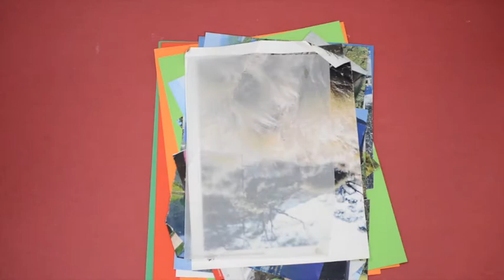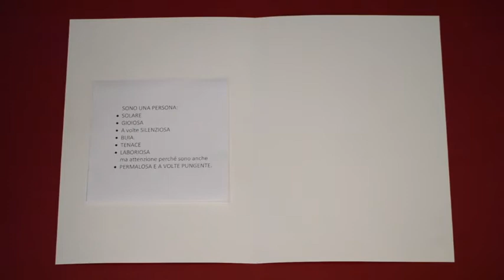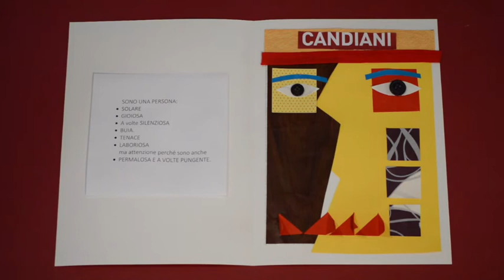NotOnlyForKidsDrops #7 - Ad ognuno la sua faccia – Selfie d'autore 10/05/2020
Oggi vi presentiamo un laboratorio dal titolo "Ad ognuno la sua faccia – selfie d’autore". Proveremo a farci un selfie diverso da quello che ci facciamo con gli smartphone, faremo un autoritratto che parla il linguaggio dell'arte!

I materiali che vi serviranno sono: carta e ritagli colorari, ritagli fotografici, carte fantasia o regalo, tessuti e carte texturizzate, stoffe, bottoni, nastri, cd vecchi, forbici, colla stick, matita, pistola a caldo e la sagome della vostra carta d'identità che potete trovare online a questo link:

Buon divertimento!